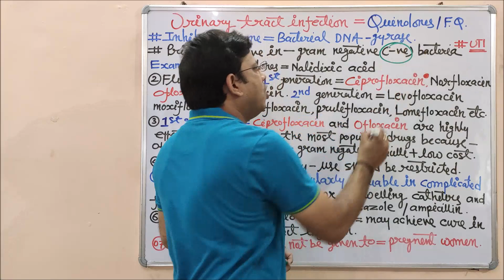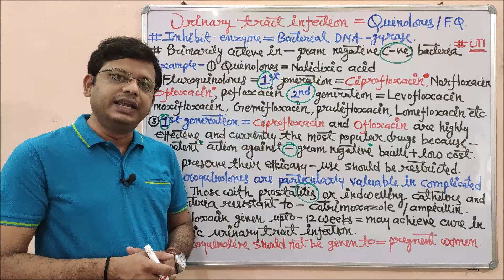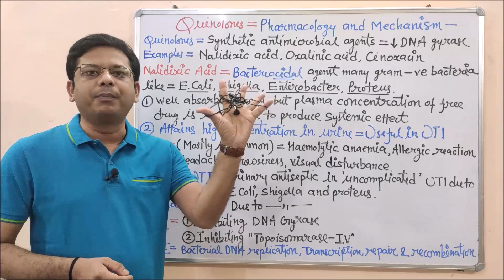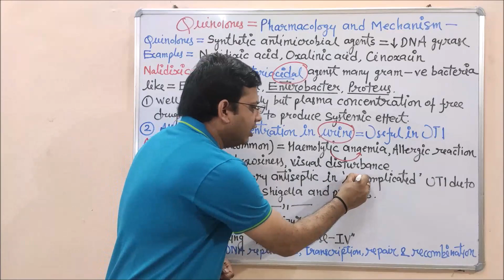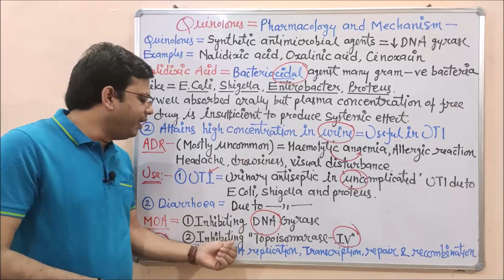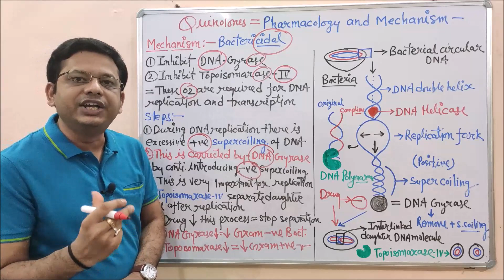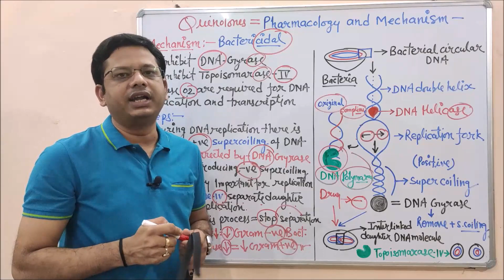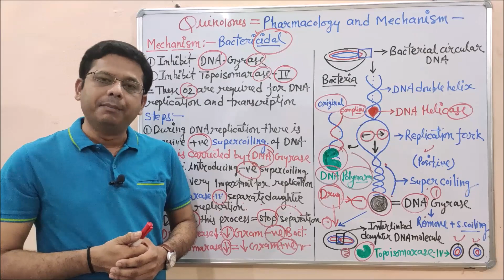Urinary Tract Infection (Part-06) Quinolones | Pharmacology & Mechanism of Action | UTI in Female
A urinary tract infection (UTI) is an infection from microbes. These are organisms that are too small to be seen without a microscope. Most UTIs are caused by bacteria, but some are caused by fungi and in rare cases by viruses. UTIs are among the most common infections in humans. A UTI can happen anywhere in your urinary tract. Your urinary tract is made up of your kidneys, ureters, bladder, and urethra. Most UTIs only involve the urethra and bladder, in the lower tract. However, UTIs can involve the ureters and kidneys, in the upper tract. Although upper tract UTIs are rarer than lower tract UTIs, they’re also usually more severe.

Lower urinary tract infection symptoms-
(1) Increased frequency of urination without passing much urine
(2) Burning with urination
(3) Increased urgency of urination
(4) Bloody urine, Cloudy urine, Urine that looks like cola or tea
(5) Urine that has a strong odour
(6) Urine that has a strong odour

UTIs are a key reason we're often told to wipe from front to back after using the toilet. That's because the urethra is located relatively close to the anus. Bacteria from the large intestine, such as E. coli, are in the perfect position to escape from the anus and invade the urethra. From there, they can travel up to the bladder, and if the infection isn't treated, continue on to infect the kidneys. Infection of the bladder is the commonest cause of cystitis - inflammation of the bladder. Women may be especially prone to UTIs because they have a shorter urethra, which allows bacteria quick access to the bladder.

Causes- (1) Female anatomy- A woman has a shorter urethra than a man does, which shortens the distance that bacteria must travel to reach the bladder. (2) Certain types of birth control-
Women who use diaphragms for birth control may be at higher risk, as well as women who use spermicidal agents (3) Menopause- After menopause, a decline in circulating estrogen causes changes in the urinary tract that make you more vulnerable to infection (4) Infection of the bladder (cystitis)
 (5) Infection of the urethra (Urethritis) (6) Diabetes and other diseases that impair the immune system — the body's defence against germs — can increase the risk of UTIs.